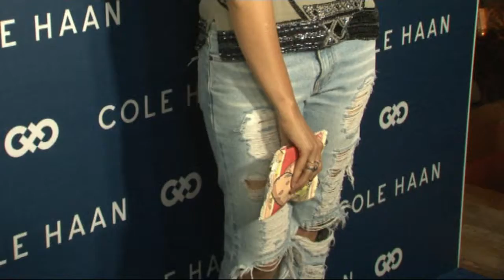America Premium Footwear Brand Cole Haan Host A Party With Sonam Kapoor 1